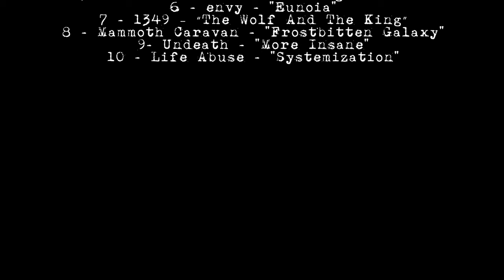WOM Album Of The Month - October 2024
This month the album of the month contenders are Gaerea, Funeral, Krvl, Kerretta, Mother Of Millions, envy, 1349, Mammoth Caravan, Undeath, Life Abuse.

All music by Alexander Nakarada and Ethan Meixsell